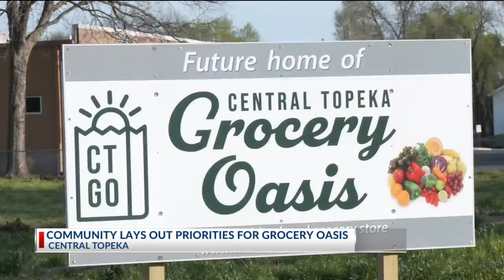CENTRAL TOPEKA GROCERY OASIS